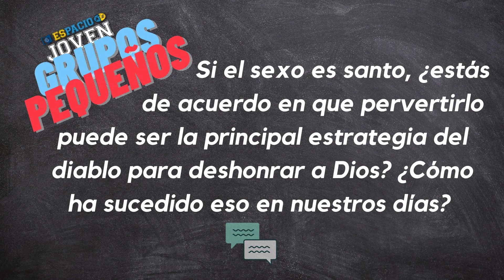Introducción Lección 5 GP / Espacio Joven: Sexo en Poesía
📝 Introducción de la Lección 5 para Grupos Pequeños de la Guía de Estudio de la biblia de Jovenes para la EscuelaSábatica. El titulo de esta semana es: Sexo en Poesía.
⚠️ Esta es la sección de EspacioJoven como material introductorio y de apoyo al tema de los G.P.S. y está basado en la sección "Grupo Pequeño", que se encuentra ubicada en el folleto, después de cada estudio semanal y de la "agenda joven"